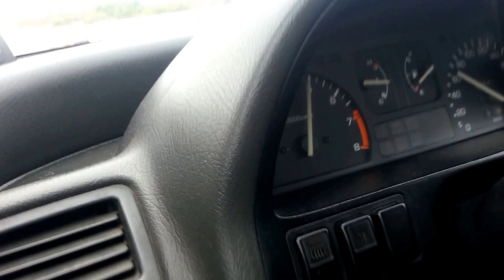Honda Civic 1.4 GL ED2 1991 Dual Carb 90 HP acceleration 0-140 km/h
I had to shift earlier in 4th gear because camera was shaking a lot.